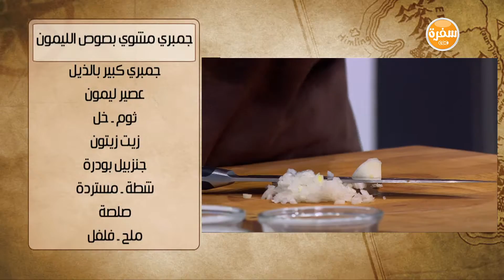أرز بالجمبري والمستكة | هشام السيد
طريقة عمل أرز بالجمبري والمستكة مع هشام السيد في شبكة وصنارة